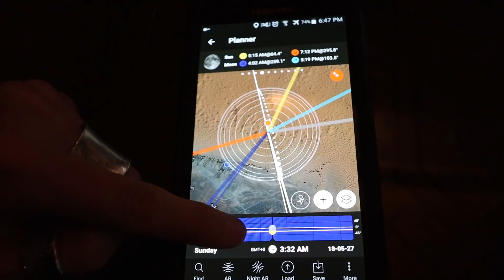3am light-painting in the Sahara desert (5/9) - Tube Stories 96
This morning, nothing worked as planned because of major wildlife encounters. Fennec foxes got in our way and made us miss critical moment during the blue hour of the sunrise. We’re not complaining, but we needed to share this dramatic situation :P

The thumbnail picture is quite an interesting one as we rarely get these perfect conditions to capture the milkyway AND some glow of the blue hour at the same time. I tried numerous times and it rarely works that well. For this one, I used my frosted tube and a single flashlight at about 30 lumens

About this series: Light-painting in Morocco was filmed in May 2018 and released on December 16 of the same year. We decided to go there after the Photopills camp in Spain mostly to find back a place we love (Merzouga) and to experiment more with the light-painting tubes and other tools. What makes this place special is that it’s very warm (we can shoot at any time of the night), and we can easily walk from the hotel to the desert.Video edits by Abraham Mercado, Guillermo Castellanos, Kim Henry and Eric Paré

We're a dancer/photographer duo making our way using a tube, a feather, and a flashlight. Everything we do is lit by hand, one frame at a time. Light-painting for us is a lifestyle, and this is what we share with our audience. The purpose of the Tube Stories is to bring a brighter and more colorful night to whoever is going to cross our path. Our work has been presented on the BBC, CNN, MTV, VICE, TEDx and much more.

--- About Eric Paré (Instagram: @ericparephoto)
Eric Paré is an artist-entrepreneur. When he's not on the road creating the Tube Stories, he can be found with his team at his studios in Montréal where he is working on multi-camera concepts and new technologies. He has recently been doing high ends projects for Intel, HP, Facebook, Microsoft and Adobe.

--- About Kim Henry (Instagram: @kimhenry.dance)
Kim Henry is a professional contemporary dancer that has a fascination for movement and human being. Versatile and curious, she seeks for projects that push her beyond her limits. As a freelance artist, she took part in more than 45 dance and physical theater projects since 2011. From a stage in a full-house theater to an empty desert, dancing is the language she likes the most.

Kim Henry & Eric Paré 2018